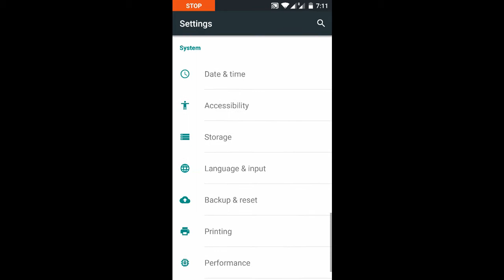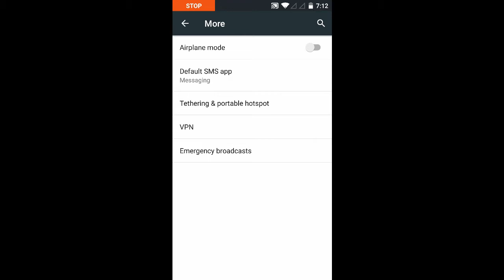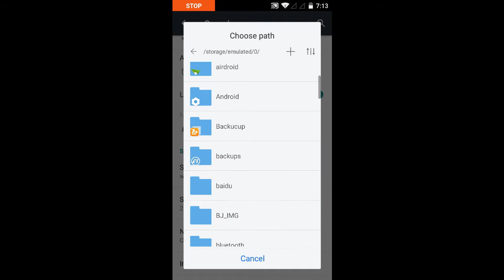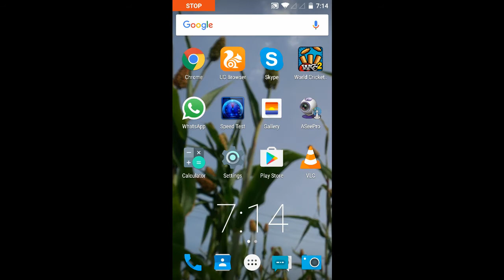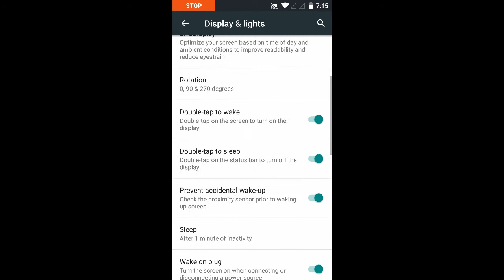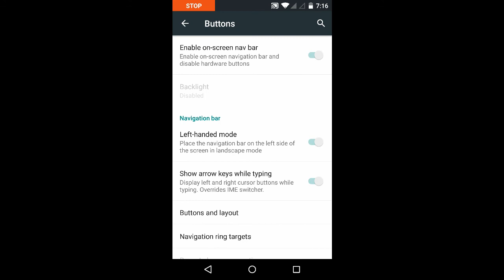lenovo zuk z1 Menu settings - Lenovo Zuk Z1 Complete Menu Review